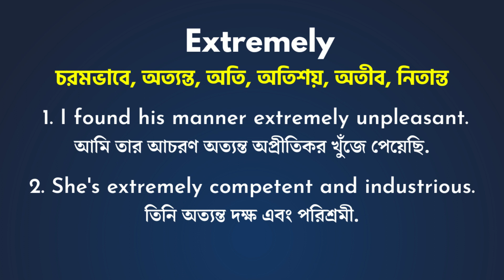Extremely Meaning In Bengali/Extremely শব্দের বাংলা ভাষায় অর্থ অথবা মানে কি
Extremely এই ছোট ভিডিও তে আপনারা জানতে পারবেন